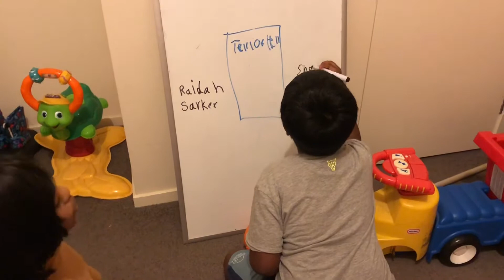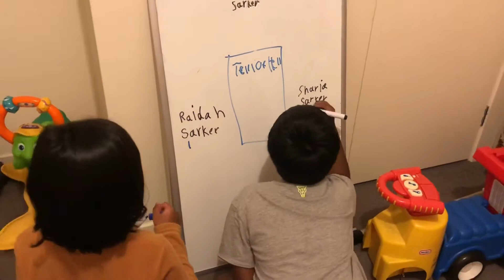Happy Daughter’s Day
Happy daughters day. May Allah keep all the daughter’s happy, safe, cute, and loving always.
Please pray for my daughter and all the daughters in the world.